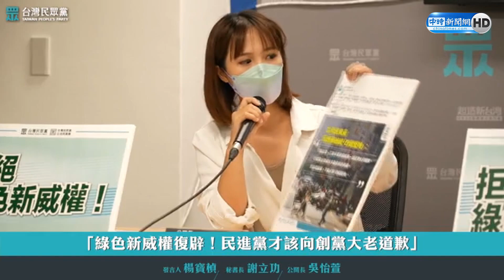【全程影音】綠色新權威？簡舒培逼柯文哲唸「四個堅持」 民眾黨批角色錯亂要求道歉！｜中時新聞網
民進黨發言人、台北市議員簡舒培，昨(20)日在台北市議會質詢時，要求身兼民眾黨主席的台北市長柯文哲，複誦蔡英文總統「四個堅持」，若不遵從就要向總統道歉。民眾黨祕書長謝立功今(21)日痛批，難道要擺脫中共同路人要用複誦的模式嗎？這是在搞文革嗎？質疑簡舒培角色錯亂，用議員的角色卻在做黨發言人的事情，要求簡舒培道歉。

【相關新聞】
簡舒培逼柯文哲唸「四個堅持」 謝立功批角色錯亂要求道歉